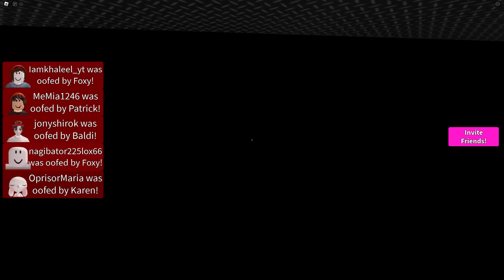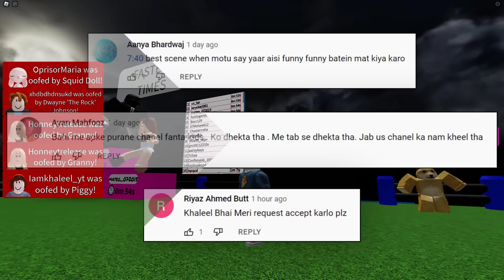ROBLOX Pick A Door Challenge - Funny Obby | Khaleel and Motu Gameplay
I am Khaleel Present : Pick a Door Challenge Gaming Commentary In Hindi Urdu Audio.
Welcome to Pick a Door!
Here you will encounter a lot of doors. Doors of all kinds! Some doors lead you ahead, but others lead you to killers.
Choose carefully